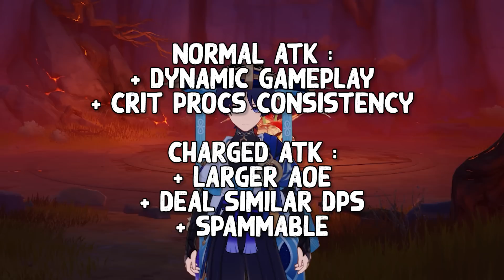Normal ATK vs CHARGED ATK - Which One is BETTER for Wanderer? (Genshin Impact)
Here is the comparison of Normal ATK and Charged ATK of Wanderer (Scaramouche) in Genshin Impact.
As you can see spamming Wanderer Charged ATK will grant you better utility especially if you don't have Tullaytullah's Remembrance.
Here I'm using 2 Piece Viridescent Venerer + 2 Piece 18% ATK
20% Crit food buff + Hu Tao 12% Crit Buff for Crit Consistency
Subject May Change on different Artifact.
Right Now I have not tested Wanderer Weapon with Desert Pavilion Chronicle artifact set.
But I will Try to Compare again later in the future